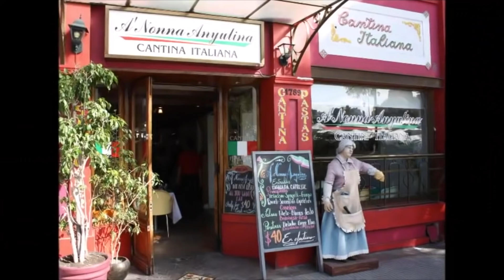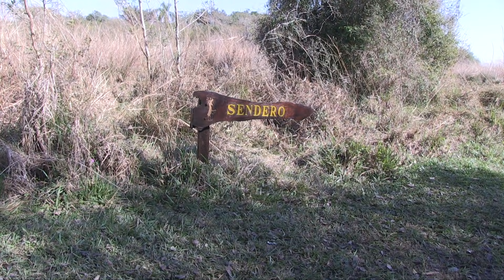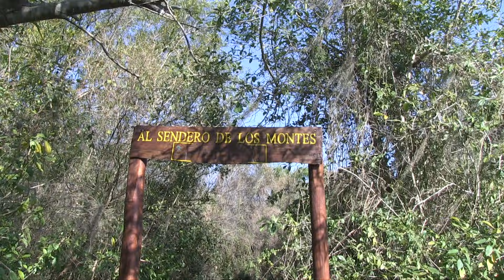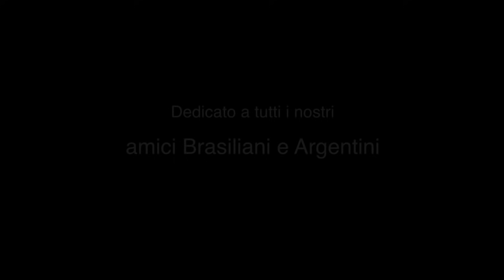Argentina e Brasile, viaggio tre le paludi e le cascate più grandi al mondo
Viaggiare dall'Argentina al Brasile ci ha concesso il grande privilegio di visitare gli unici tre luoghi che accomunano questi due importanti paesi del Sud America.
Guarda caso questi tre incredibili posti: Iguazù, Iberà e Pantanal sono anche luoghi di fondamentale importanza per la conservazione del nostro pianeta.

Sembra incredibile, ma oltre a questi tre importanti siti naturalistici, e nonostante la loro vicinanza, queste due nazioni hanno alla fin dei conti davvero poco a che fare l'una con l'altra.

Tradizioni, lingua e cultura di questi due paesi hanno radici differenti, così come d'altronde sono profondamente diversi dal punto di vista del loro territorio. E' quindi giusto portare il nostro camion a scoprirne ogni aspetto!

In viaggio con il nostro camper 4x4 con il quale stiamo facendo il giro del mondo abbiamo imparato che ogni paese ha le sue caratteristiche, il suo DNA, e ciò che lo rende unico è spesso quel qualcosa che rimane più facilmente impresso nella memoria del viaggiatore.

Il nostro viaggio è spesso guidato da invisibili fili conduttori, a volte umani, a volte storici ma spesso naturalistici e in questo video vogliamo raccontarvi la storia di uno di questi.

Salite a bordo del nostro Valentino e viaggiate con noi attraverso l'invisibile filo conduttore che lega Argentina e Brasile in modo indissolubile.

La nostra pagina Facebook @stepsover